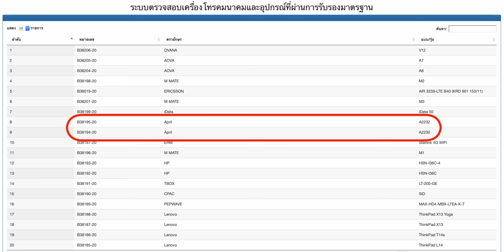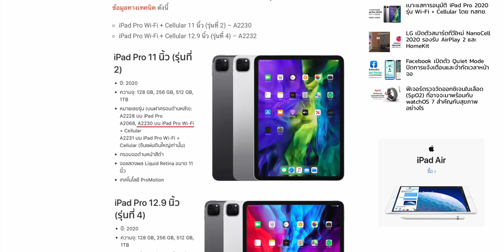iPad Pro 2020 รุ่น Wi-Fi + Cellular กำลังจะขายในไทยเร็ว ๆ นี้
iPad Pro 2020 รุ่น Wi-Fi + Cellular กำลังจะขายในไทยเร็ว ๆ นี้ เนื่องจากพบเบาะแสการอนุมัติ iPad Pro 2020 รุ่น Wi-Fi + Cellular โดย กสทช.

🔴 เปิดตัวแล้ว iPad Pro ปี 2020 มีอะไรใหม่ เทียบกับ iPad Pro 2018 ต่างกันยังไง
✅ เปรียบเทียบจุดต่าง iPad Pro 2020 กับ iPad Pro 2018
✅ เปิดตัว Magic Keyboard ใหม่ มี Trackpad ในตัว รองรับ iPad Pro 2018 ด้วย (ขาย พ.ค. 63 นี้)